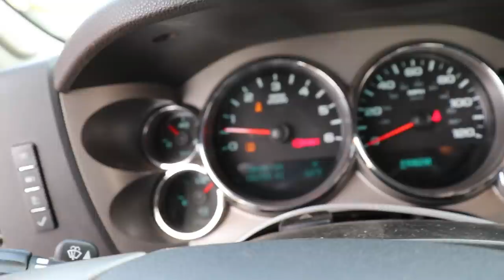WRECKED SILVERADO DEAL OR NO DEAL? EASY REPAIR?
What can we say we love buying trucks severely damaged or even lightly damaged like this one we bought. Mike takes out the damaged knee assembly and puts in a new one. Was it worth buying it in the End?

1003 Main St Wellford SC 29385 PO: BOX 501